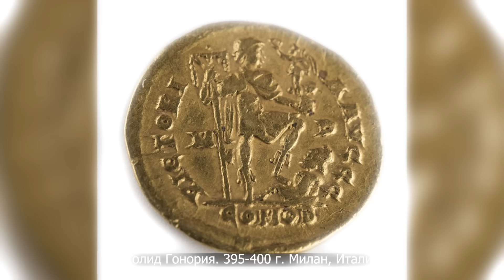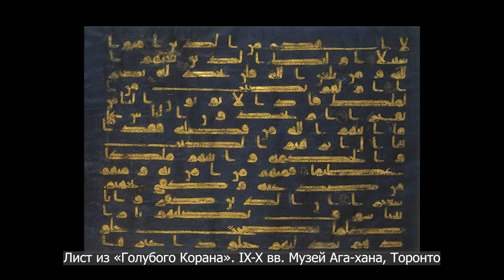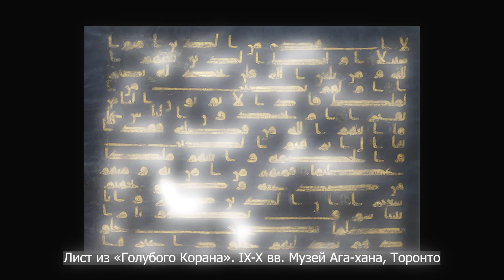Золото и золотые изделия в Африке южнее Сахары. Часть 12.